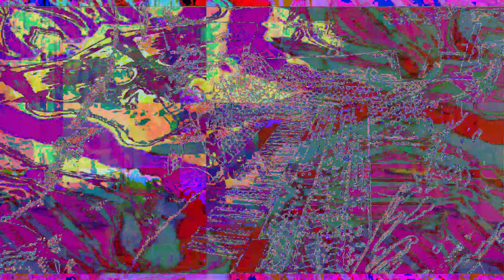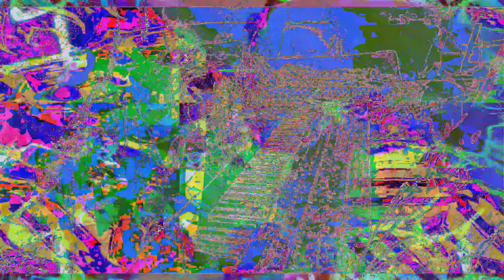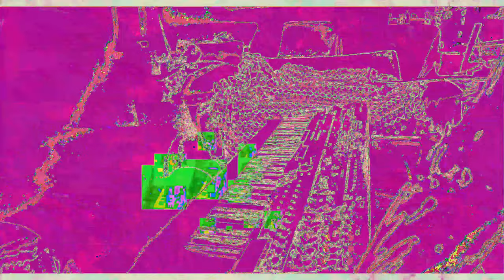[EPILEPSY WARNING] Movie 23 01 02 21h35m08s *Photosensitivity Warning*